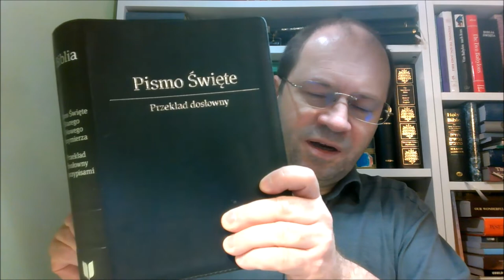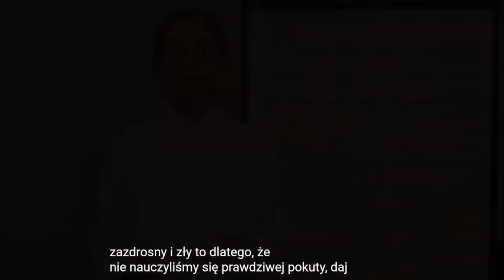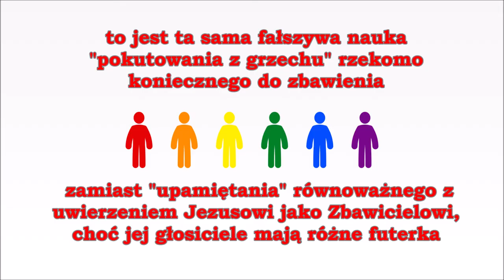09 LORDSHIP SALVATION a Ewangelia łaski, krzesło różni się od krzesła elektrycznego Zielone Niwy